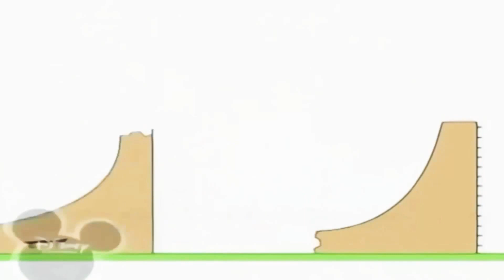9 травня 2021 р.